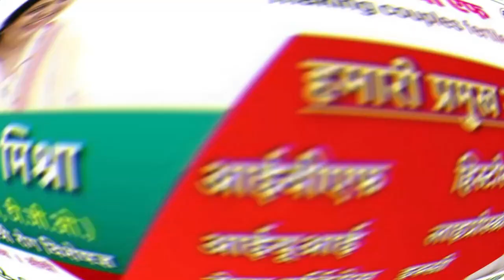MP वर्दी में डांस करना आबकारी अधिकारी को पड़ा भारी, अब हुआ ये एक्शन